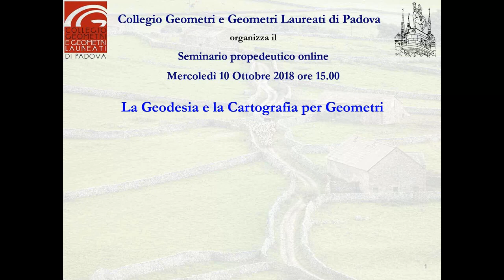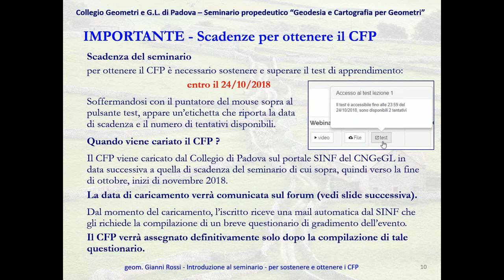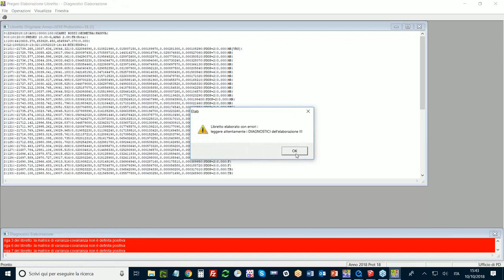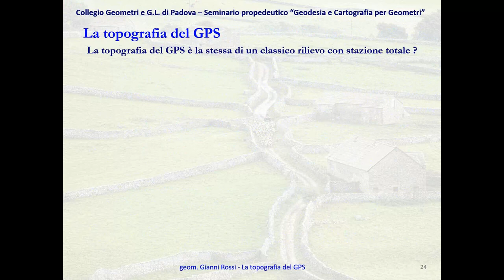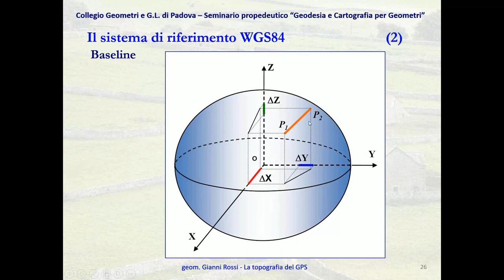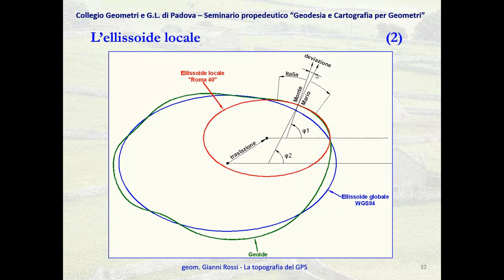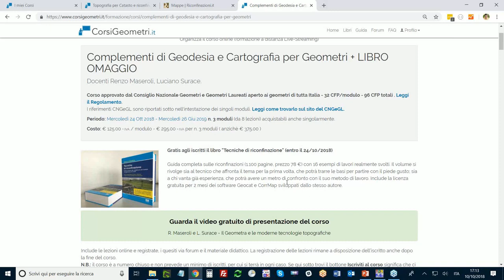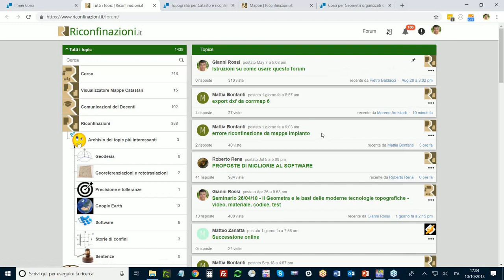Introduzione alla Geodesia e alla Cartografia per Geometri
Questo video (tratto da seminario di intende fornire alcuni spunti di riflessione sui motivi per i quali al giorno d’oggi anche un geometra che svolge 𝗹𝗮𝘃𝗼𝗿𝗶 𝘁𝗼𝗽𝗼𝗴𝗿𝗮𝗳𝗶𝗰𝗶 nel solo 𝗮𝗺𝗯𝗶𝘁𝗼 𝗰𝗮𝘁𝗮𝘀𝘁𝗮𝗹𝗲 necessiti di alcune conoscenze di base di 𝗚𝗲𝗼𝗱𝗲𝘀𝗶𝗮 𝗲 𝗖𝗮𝗿𝘁𝗼𝗴𝗿𝗮𝗳𝗶𝗮. Il video cerca di illustrare alcuni passaggi che molti geometri si trovano quotidianamente a compiere utilizzando i software o le moderne 𝘀𝘁𝗿𝘂𝗺𝗲𝗻𝘁𝗮𝘇𝗶𝗼𝗻𝗶 𝗚𝗣𝗦, ma senza avere la piena conoscenza di alcuni dati e/o risultati forniti da tali strumenti di lavoro.